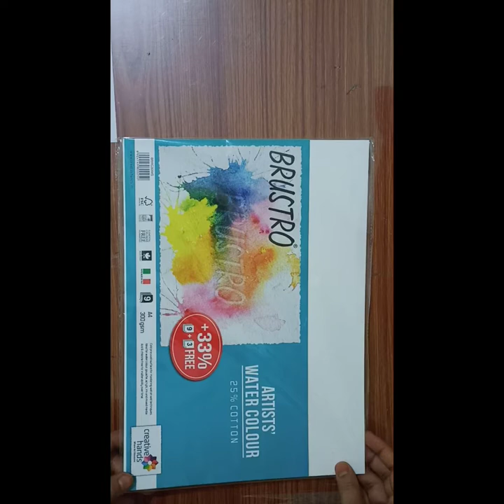fashion illustration painting for beginners /how to paint cotton fabric in simple steps